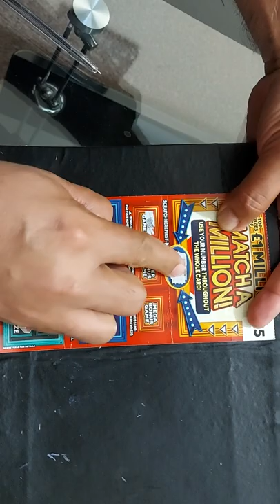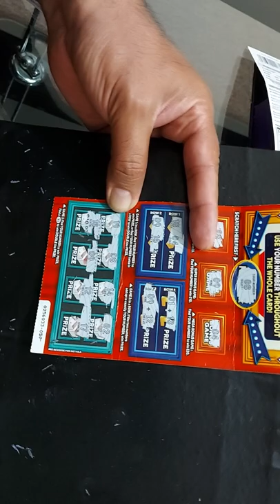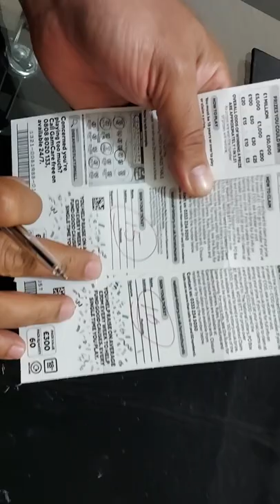scratch card win 25.00 29.8.22